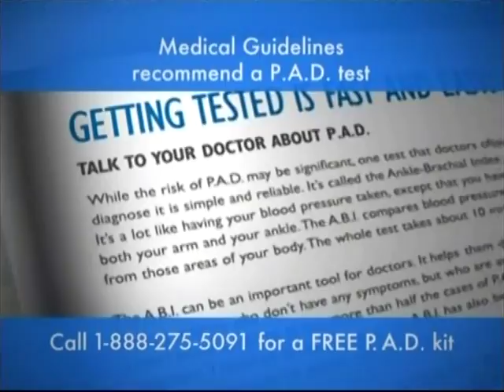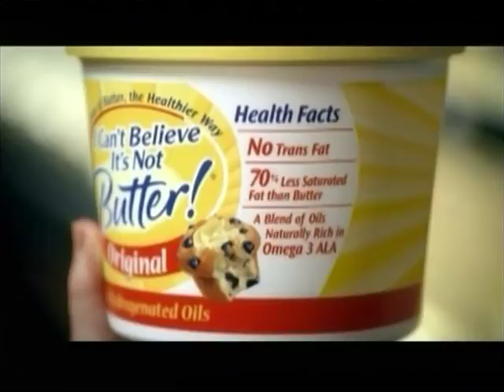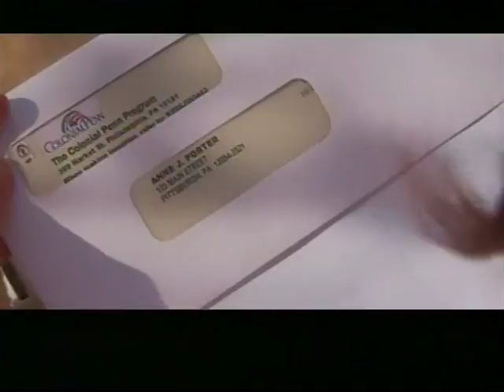RH 1383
Ryan's Hope